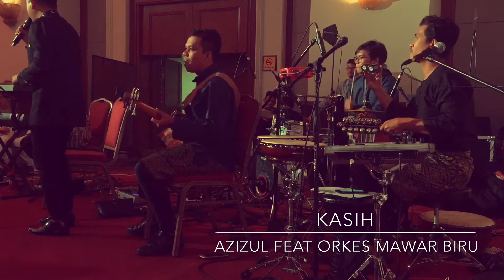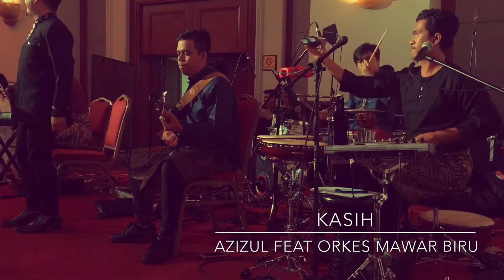KASIH - AZIZUL FEAT ORKES MAWAR BIRU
Kasih nyanyian asal Hetty Koes Endang, di persembahkan semula oleh Azizul Haqim secara live diiringi Orkes Mawar Biru dan lagu ini diberi sentuhan pop.